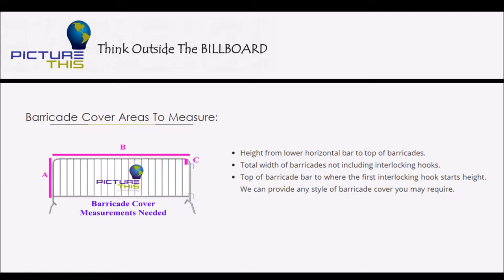Custom Barricade Graphics, Picture This Ad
Make Any Unused Space a Marketing Canvas with Custom Barricade Graphics!

Custom arricade graphics are the hit of any parade!  What better way to transform unattractive barricades into the ideal advertising medium.  Picture This Advertising offers custom graphic covers to fit any barricade. Barricade graphics are the best way to get your message to the masses by posting it on the barricades that run the stretch of nearly every event.

They are perfect for races, parades, festivals, sporting events, concerts, or any other gatherings, all while providing a safe environment and eye-catching graphics for event sponsors.  Our custom steel barricade graphic covers can be made of nearly any fabric and serve multiple purposes including company branding, sponsor identification, or simply dressing up the crowd barriers.

These custom barricade covers come in a variety of fit options.  From the custom sewn covers to fit your exact barricade unit to a continues seamless run covers.  We also provide multifit covers that accommodate various sized units from event to event.

Picture This Advertising
925 Lafitte Street, Suite F

Office Hours:
Monday – Friday 9:00 a.m.to 6:00 p.m.